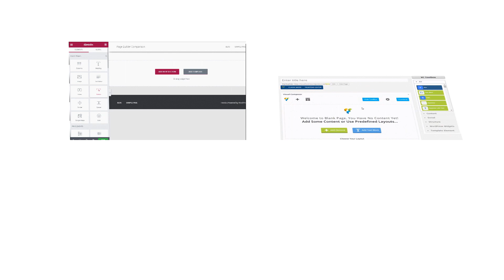Web Design & WordPress Online Combo Course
এখানে বিস্তারিত পাবেন 🙂
১।  ওয়েব ডিজাইন এবং ওয়ার্ডপ্রেসের অনলাইন কম্বো কোর্স পেতে

২। গ্রাফিক এবং ভিডিও এডিটিং অনলাইন কম্বো কোর্সে রেজিস্ট্রেশন করুন-

*** ক্লাস হবে- অনলাইনে (ঢাকা এবং ঢাকার বাইরে যারা আছেন সবাই অংশগ্রহণ করতে পারবেন)

ক্লাস বিস্তারিত-
🔔এককালীন পুরো কোর্স দিয়ে দেয়া হবে।

🔔 ওয়েব ডিজাইন এবং ওয়ার্ডপ্রেস মোট ক্লাস- ৮০+

🔔 গ্রাফিক এবং ভিডিও এডিটিং মোট ক্লাস- ৪০+